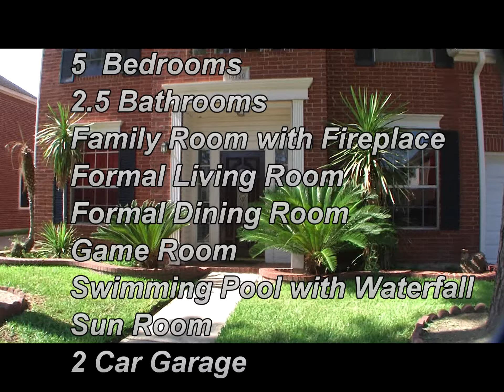SOLD!- House on Clayton Hill Dr., Houston, TX 77041 - Houston Real Estate Video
SOLD! Great Houston house with Swimming Pool in desirable neighborhood of Concord Bridge in Houston, TX 77041. 5 Bedrooms, 2.5 Bathrooms, 2 Car Garage, Formal Living Room, Formal Dining Room with mirrored wall and wet bar, Large Family Room with gas log Fireplace, big Game Room, Huge Sun Room overlooking Swimming Pool. 4 Bedrooms and Game Room are located on the second floor.  If you would like to sell your house and show it as an Open House 24/7 in Houston Real Estate Video please contact Houston realtor Irena Gorski .